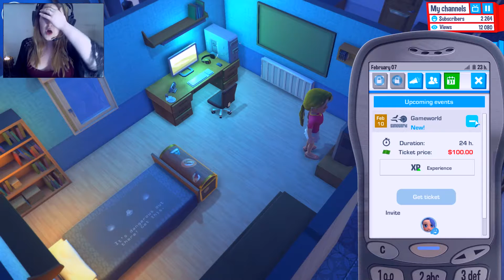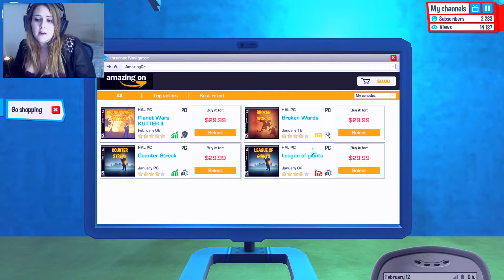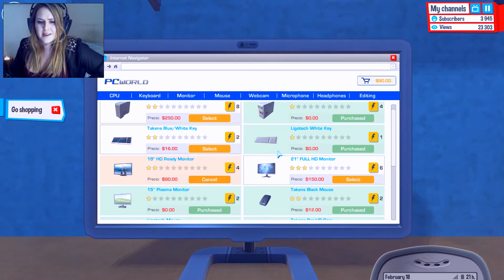We Can Do It! - YouTubers Life | Gameplay | Let's Play #3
We Can Do It! - YouTubers Life | Gameplay | Let's Play
washing cars, trying to be sexxxxy ! LOL

love you , thank you a lot !! ♥

MissMiss.